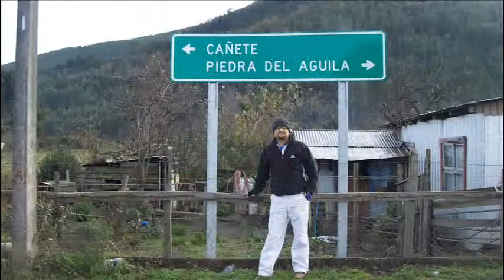Ascension a la Piedra del Aguila en Mountain Bike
Subida a la piedra del aguila desde cayucupil en la octava region.